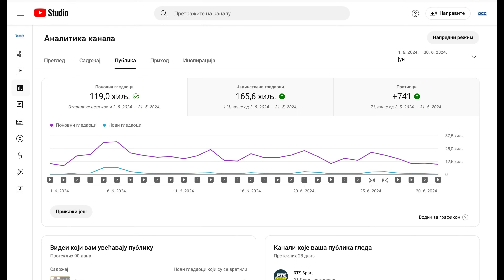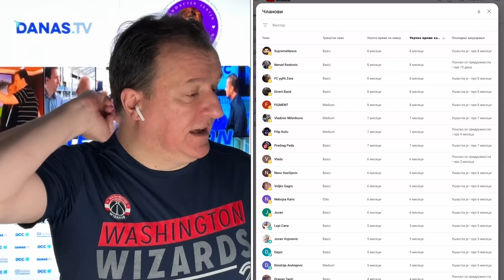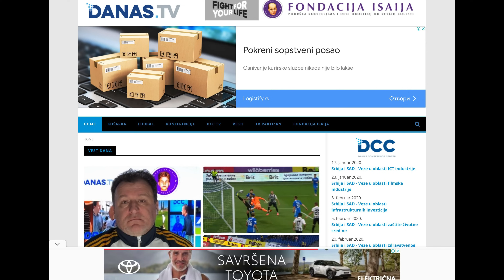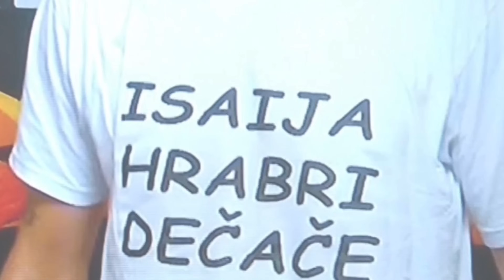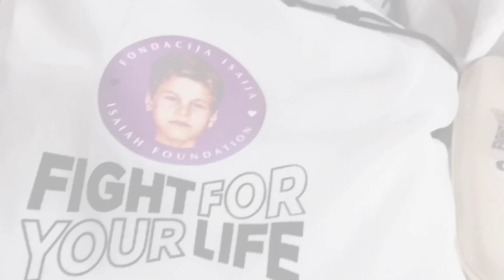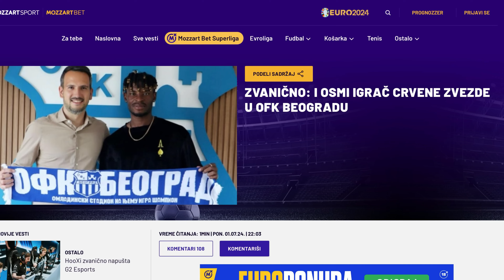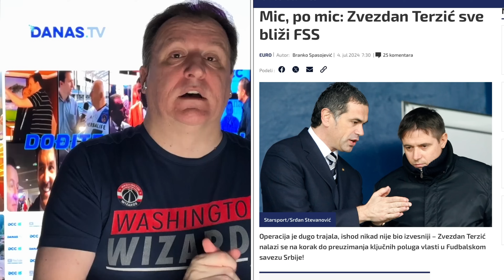Željko Pantić: Dođite na stadion 854. Dragovićeva plata, novi ruski milioni za Zvezdu i NBA Partizan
Autor i voditelj: Željko Pantić. Komentar: Dragovićeva plata, novi ruski milioni za Zvezdu i NBA Partizan…